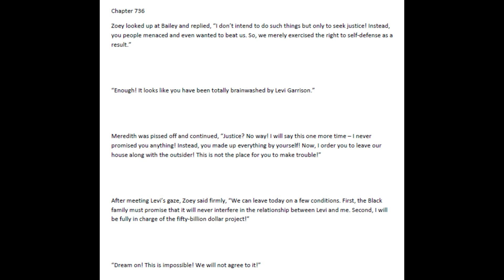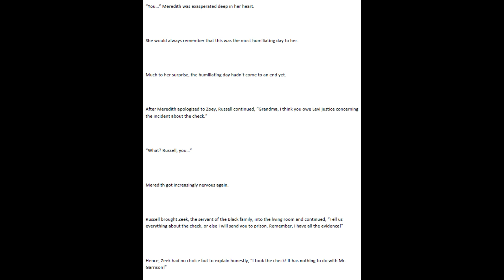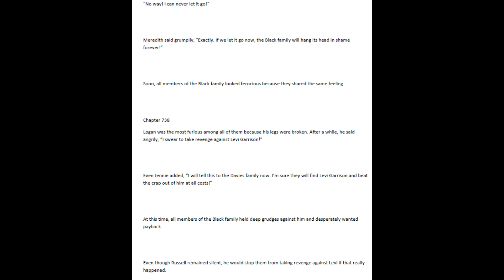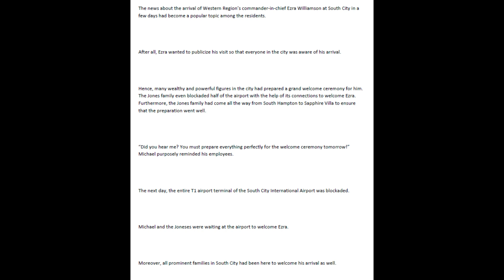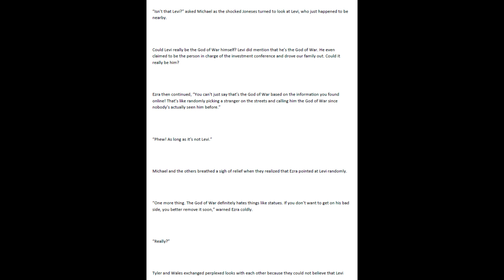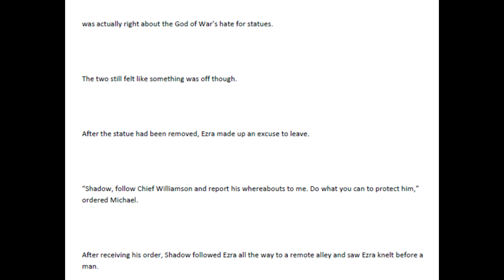The Protector Chapters 736 - 740